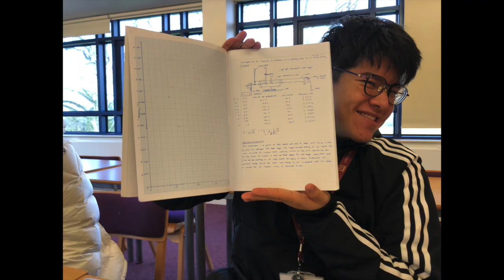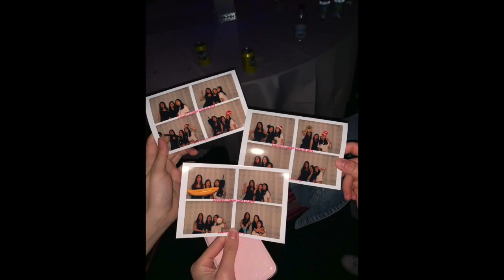Concord College 2018-2020 | MILDVARISSARA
This video is about concord